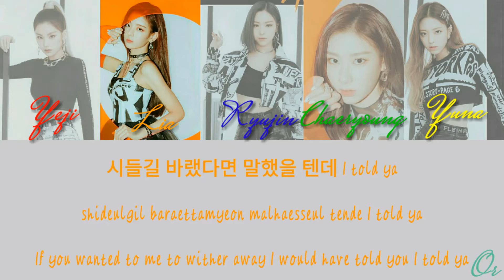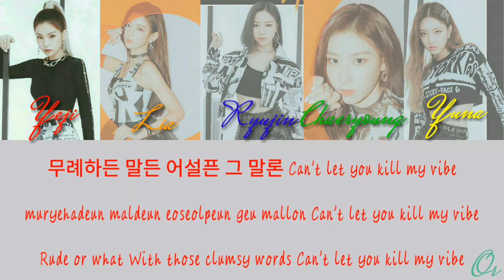ITZY – THAT’S A NO NO Color Coded Lyrics (Han/Rom/Eng)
"IT’z ME"
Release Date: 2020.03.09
Tracklist:
01. WANNABE
02. TING TING TING with Oliver Heldens
03. THAT’S A NO NO
04. NOBODY LIKE YOU
05. YOU MAKE ME
06. I DON’T WANNA DANCE
07. 24HRS

↪ Artist = ITZY
↪ Song = THAT’S A NO NO